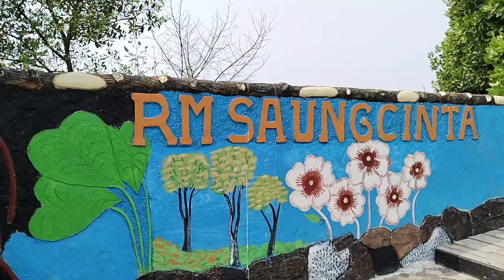Jembatan Cinta 25 Menit dari Varisha Residence | Bisa healing setiap hari